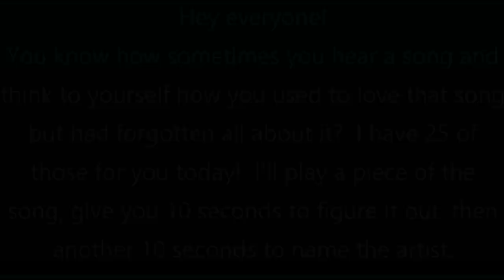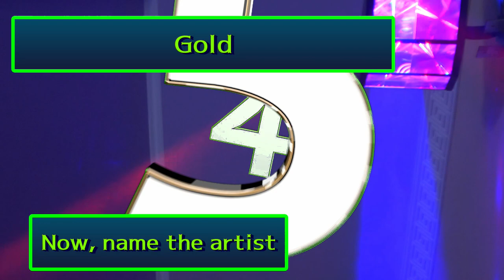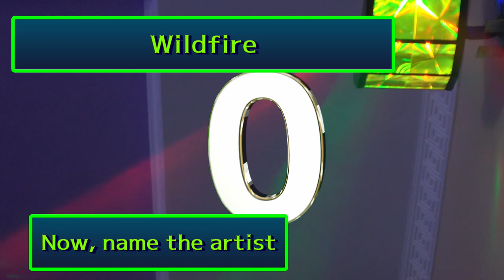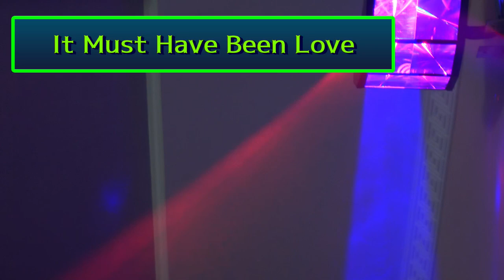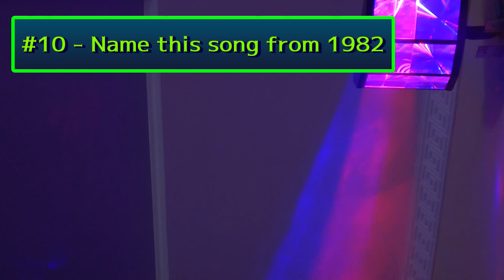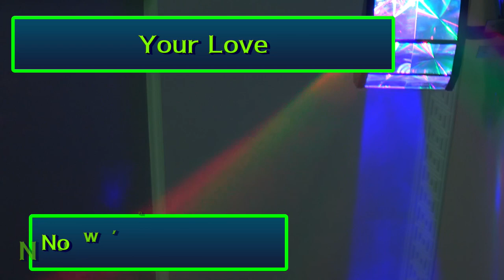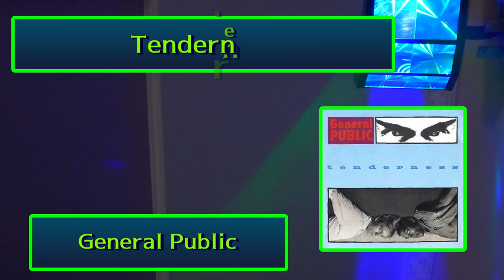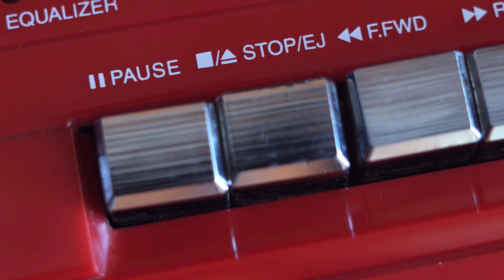Jukebox Friday Night / Music Trivia Quiz / Songs You Loved But Forgot About #3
Today's episode is all about those songs that you used to love, but have forgotten about.
Can you name them and their artist?